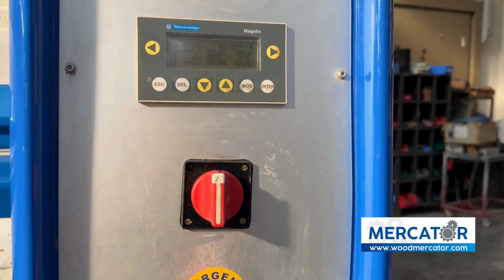Pressa oleodinamica a caldo ORMA